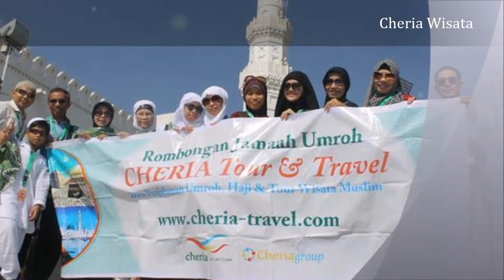Umroh Direct Langsung Jakarta Madinah Cheria Wisata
Umroh Langsung Direct Madinah Cheria Wisata Harga Biaya Murah

Paket Umroh Langsung Direct Madinah Cheria Wisata Harga Biaya Murah Bulan Januari Februari Maret April Mei Juni Juli Agustus September Oktober November Desember 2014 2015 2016

Bila ingin mencari paket umroh yang pesawatnya mengadakan perjalanan direct ke kota Madinah Cheria wisata adalah travel yang tepat, karena kami menyediakan paket umroh dengan pesawat yang direct langsung ke Madinah dengan harga atau biaya yang lebih murah.

Mengapa sih kita memilih jenis paket ini?, karena dengan memilih paket direct langsung ke medinah jamaah akan mendapatkan kenyamanan dalam beribadah, tanpa harus capek berlama-lama di perjalanan, biasanya travel yang pesawatnya Jakarta-Jeddah harus naik bus yang lamanya 5 jam ke Madinah, tentunya jamaah akan merasa capek sekali ketika turun dari pesawat harus naik bus lagi ke kota Madinah.

Paket Umroh Langsung Direct Madinah Cheria Wisata Harga Biaya Murah Bulan Januari Februari Maret April Mei Juni Juli Agustus September Oktober November Desember 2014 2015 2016 Medinah